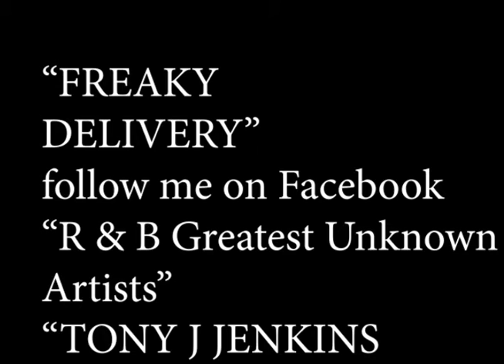TONY J JENKINS - "Freaky Delivery"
YOU SHOULD FOLLOW US AT R & B GREATEST UNKNOWN ARTISTS" ON FACEBOOK AND YOUTUBE. THERE ARE MORE THAN 3077 VIDEOS. (BONUS) There is also a "best of R & B Greatest Unknown" video under ON YOUTUBE. There are also a DAILY SELECTION OF VIDEO ON OUR FACEBOOK CHANNEL. YOU WILL LIKE IT.
                          (FOLLOW "R & B GREATEST UNKNOWN ARTISTS" ON FACEBOOK UNDER TONY JENKINS.)  TO YOUTUBE "R & B GREATEST UNKNOWN ARTISTS" TO HEAR THE HOTTEST INSTRUMENTALIST AND SINGERS IN NEW YORK CITY. SOME DAYS I WALK AROUND THE HOUSE WITH NOTHING ON BUTT "R & B GREATEST UNKNOWN ARTISTS"